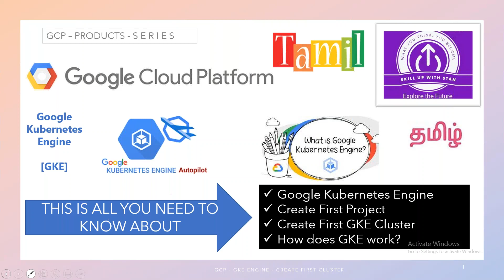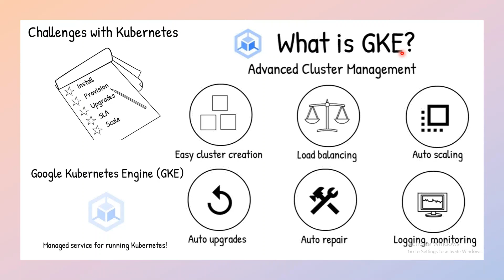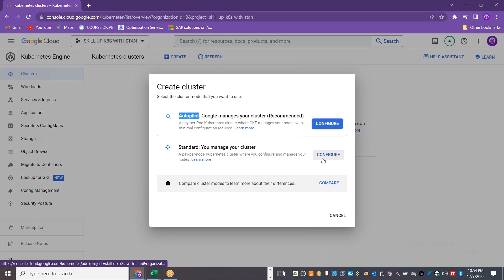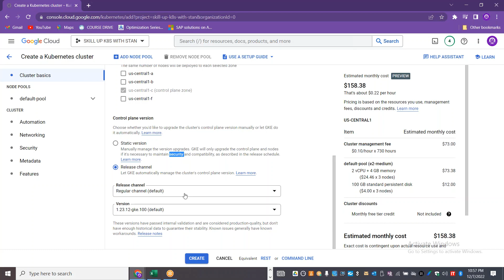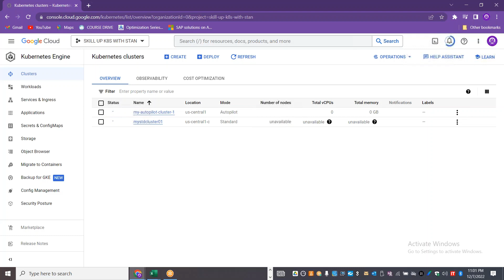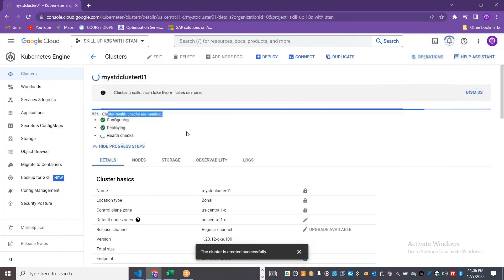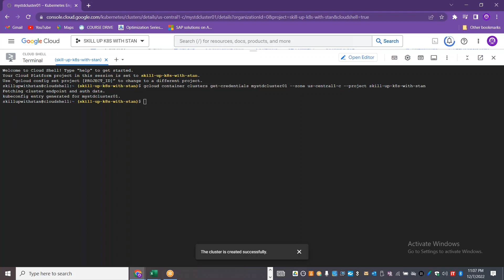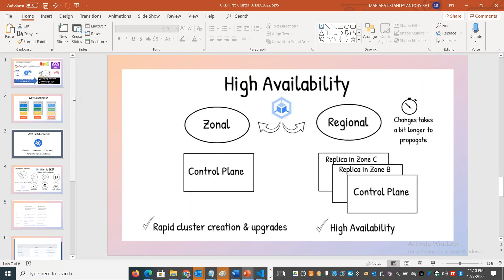GCP - CREATE FIRST GKE CLUSTER - TAMIL